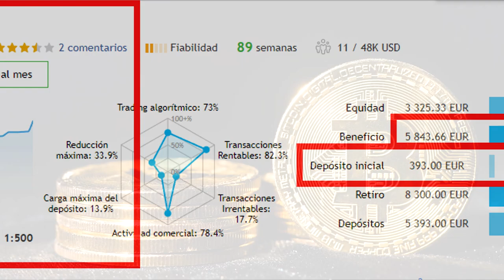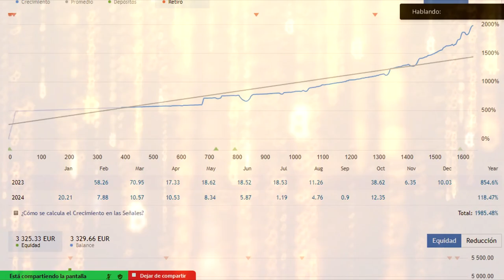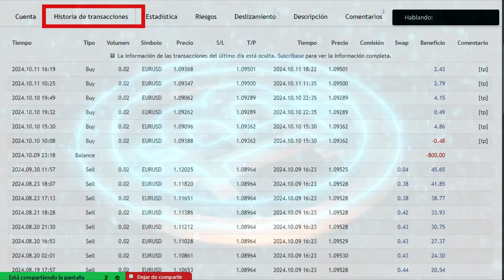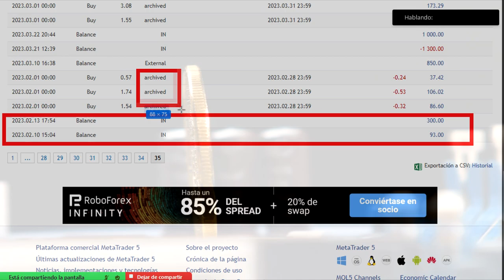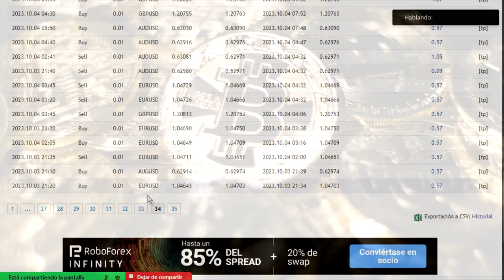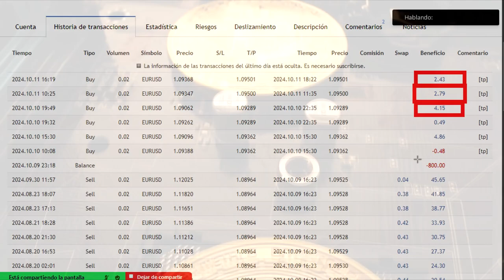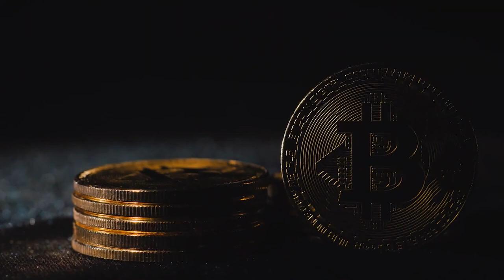🚨¡Este CopyTrading GANÓ +1 985% de RENTABILIDAD! 😱¡Zaslo tú también!🔥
🔥 Todos los Sistemas de Trading los podrás encontrar en nuestro Canal Oficial de Telegram y WhatsApp, SOLO DA CLICK EN EL SIGUIENTE ENLACE :

🔻🔻📲 💰 CONTÁCTO💰 📲🔻🔻
👇👇📲 💰 LOS MEJORES BROKERS 💰 📲👇👇
Lα cσpiα dε εstε vidεσ,
sεяα dεnunciαdα.
ORIGINAL
🔥💵 VAMOS POR TU ÉXITO Y LIBERTAD 💵🔥